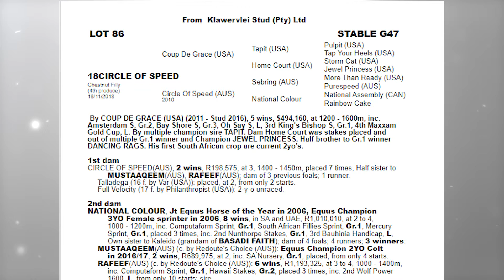LOT 86 18CIRCLE OF SPEED - COUP DE GRACE (USA) x CIRCLE OF SPEED (AUS)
The Klawervlei sales draft on the 2020 BSA National Yearling Sale

TBA Complex, Germiston
Thursday 30 Jul 2020 @ 11H30 Lot 1 - 170
Friday 31 July 2020 @11H30 Lot 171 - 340
Saturday 1 August 2020 @ 11H30 Lot 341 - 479